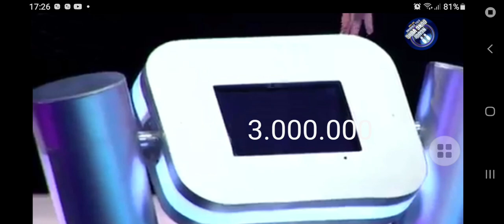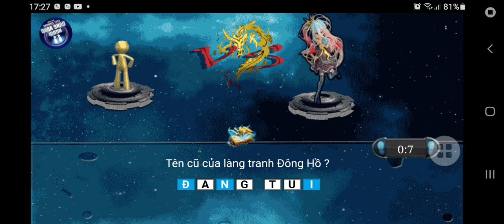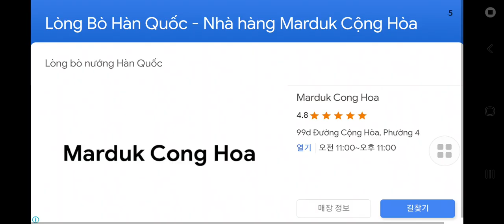Người đứng vững - mùa 2, Tập 18 (07/12/2023)(2)